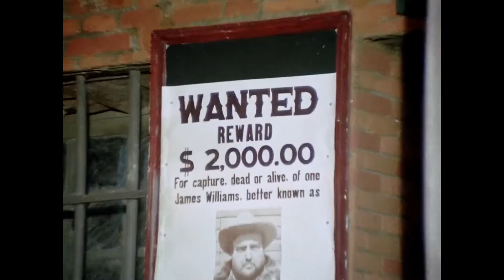Alive or Preferably Dead (1969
≣ Director ≣ Duccio Tessari
≣ Cast ≣ Giuliano Gemma | Nino Benvenuti | Sydne Rome | Julio Peña | Antonio Casas | Cris Huerta | George Rigaud | Luis Barboo | Brizio Montinaro | Arturo Pallandino | Dan van Husen | Víctor Israel